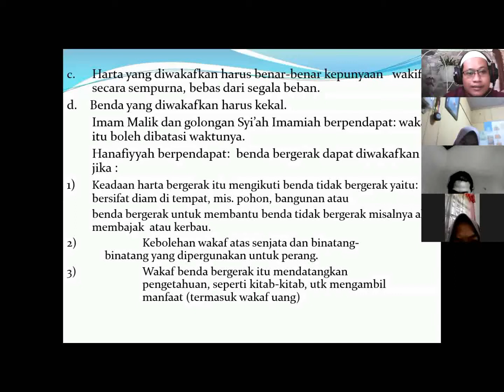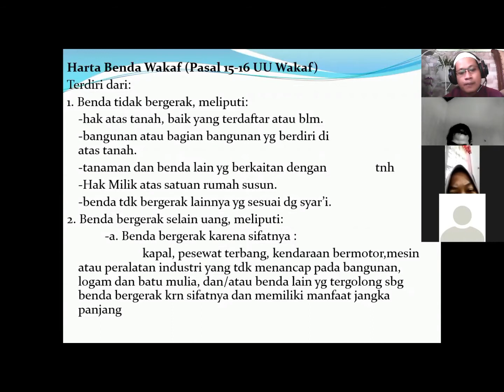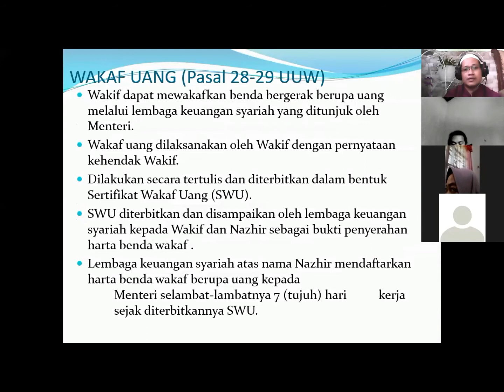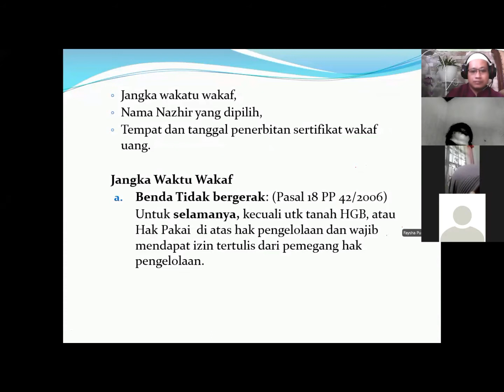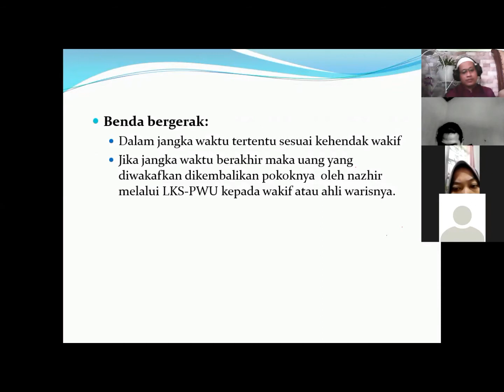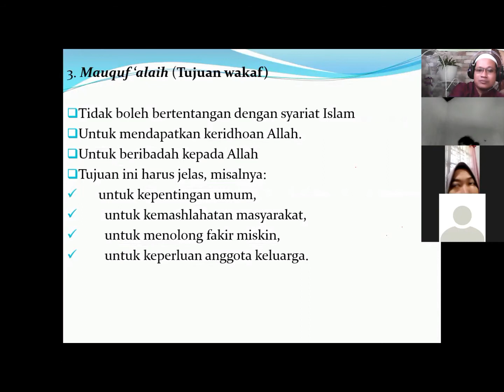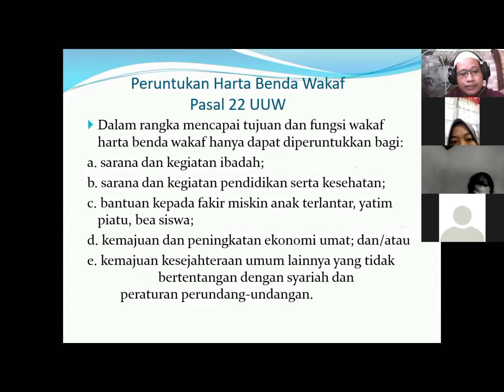Filantropi Islam = Urgensi Wakaf (Part 2)- Fiqih Ibadah - Dr.A.Zaenurrosyid,SHI.MA.